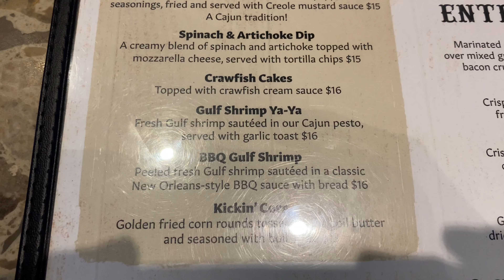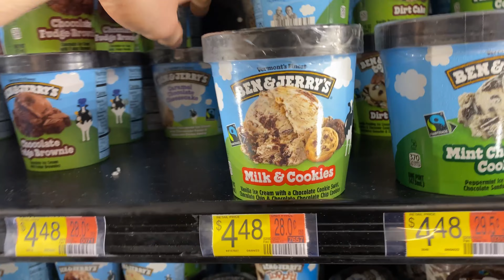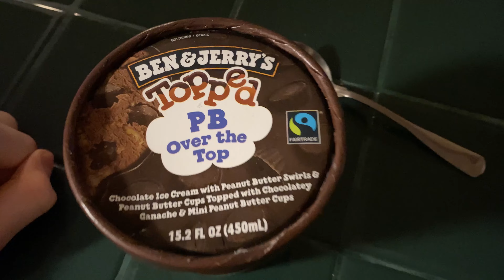New Orleans to Alabama | America Trip Part 1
New Orleans to Alabama vlog